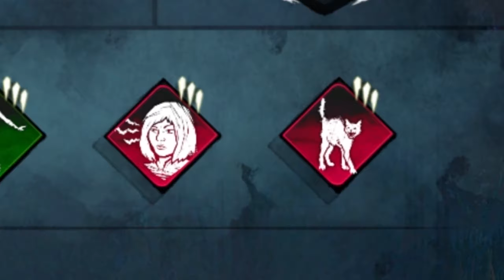DEAD BY DAYLIGHT BUT THERE IS NO SOUND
In this video, I challenge myself by playing dead by daylight without any sound at all. with sight being my one and only advantage (and I'm not that observant so it's not really).

Dead by Daylight is a game that relies on sound cues so it's an entirely different experience when there is 0 sound to go off of.

I use spine chill and alert in the video too. Since there's no sound at all, I need any help I can get whether that be perks activating telling me the killers nearby or aura reading showing me where they are precisely.

Also, the clown in the video was zStormP as well like that's cool lmao.

And thx jamoogli for helping me with this description cause I was lazy af and didn't know what to write lmao.

●●●VIDEO QUALITY●●●

If the video quality isn't good then it's because the video is still trying to process the other resolutions. So for a while, your gonna be watching in 360p.

If you don't mind then that's fine but if you really wanna watch in a much higher resolution then I would suggest coming back in a couple of hours.

I render my videos in 1440p with a high bitrate which makes youtube process them really slowly, so I thought I should say this just in case anyone is wondering why the video is blurry and/or quality settings aren't showing.

● Chapters:

➥ Intro - 0:00
➥ 1st Game - 0:45
➥ 2nd Game - 4:12
➥ 3rd Game - 9:08
➥ Outro - 13:25

● ABOUT ME:

Hi, I'm Nina Pants and I'm a waste youth. So far I don't know where I'm going with this channel or my life in general, I waste all my time playing video games most days for no real reason

My life isn't really anything special really, I don't like to do much outside of the internet or hang out with the one friend I like which is quite bad.

Although I have no clue where this channel is going, I love it to death I really do.
for you to consider it. :)

Also if you are reading this then Hello, your amazing!

dead by daylight, dead by daylight nina pants, dead by daylight but there is no sound, no sound in dead by daylight, nina pants, dead by daylight spine chill, spine chill dbd, alert dbd, dead by daylight alert, zStormP, dead by daylight zstormp, random moments, moving into uncertain territory experia, funny moments